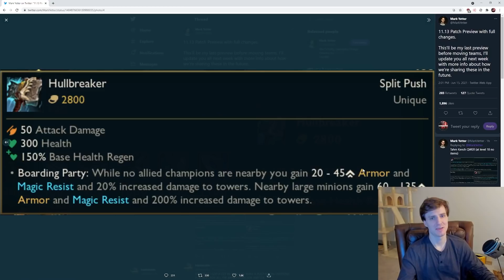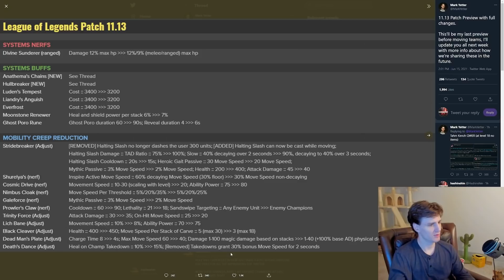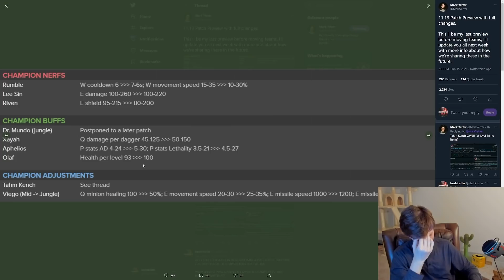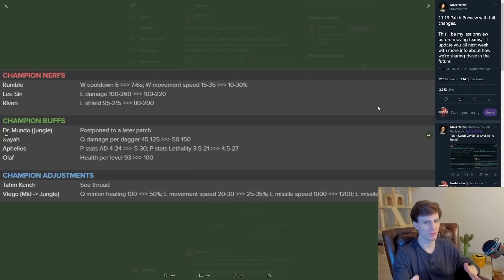Patch 11.13 new items + changes! (Long)